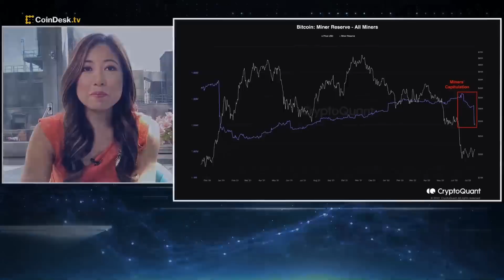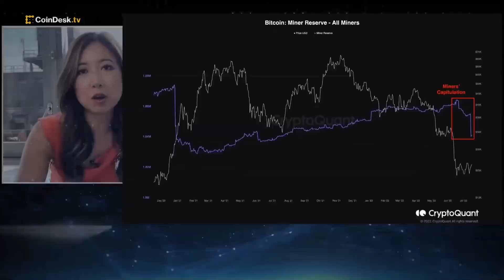Crypto Miners Moved Over $300M BTC in 1 Day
CryptoQuant data showing miners have offloaded 14,000 BTC, worth over $300 million today, over the past couple of weeks – the greatest amount of BTC since January 2021. "All About Bitcoin" host Christine Lee breaks down the Chart of the Day.